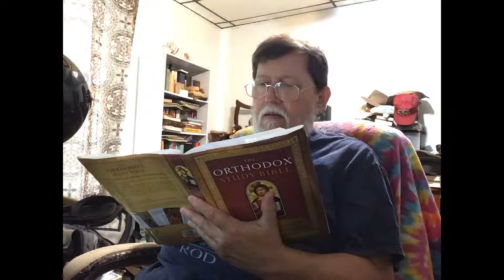06-21-2021 Monday Musings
A few scattered thoughts, as usual